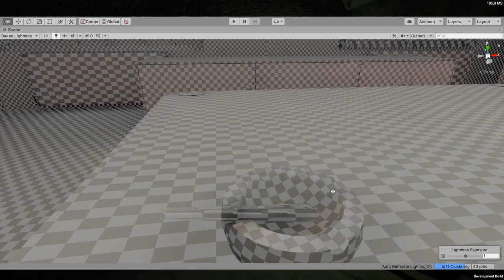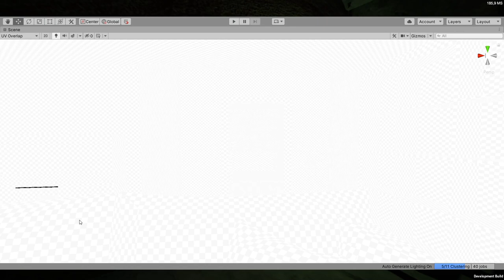Depression The Game: Patch | Lightmapping [WIP]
Unfortunately, the topic of depression is still a taboo topic, and the affected people are having a harder time getting real help and opening up.
We try to change that!

Composer : Mario Sello
3D Modeller : Jake Sullivan
Writer : Robert Choate

The Present
We are currently working on a patch for "Depression The Game":video_game:

     - create quality
     - be different